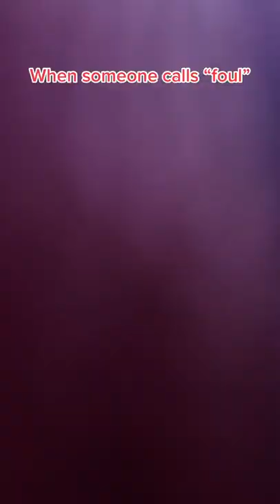Should this bucket count? 🤔🤣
We all know someone like this 🙄 (via @beloti44/TT)